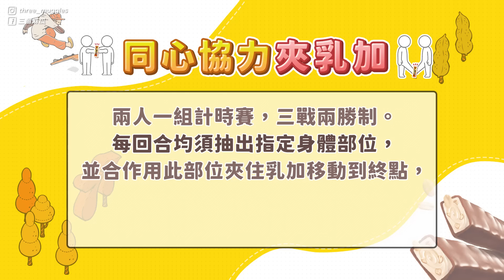大學生迎新團康大挑戰！四個讓氣氛直接嗨起來的遊戲！考驗你們的團結/體力/口條/智力！｜麻瓜團康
如果回憶從小吃到大的零食🍭
你會對哪個特別有印象呢？

不管是零食盤、中元拜拜的桌上還是過年的時候你總是能看到它的身影✨
沒錯！就是我們的「77乳加」啦！

這次除了我們熟悉的越嚼越香
嚼到好舒壓好療癒的經典口味👍
沒想到還有兩種沒發現過的超好吃的口味！

70%極濃黑巧乳加🍫
使用迦納可可黑巧克力
搭配可可風味牛軋+嚴選在地花生
苦味和甜味的混搭讓口味更上了一個層次
給你濃濃巧克力味～非常適合平常不喜歡太甜的人

綜合堅果乳加🥜
裡面就是堅果大集合！有超多堅果，包括花生、杏仁、腰果、核桃及蔓越莓乾
本來以為是走個養身路線的零食，結果沒想到驚為天人！多了一些豐富堅果類的香氣✨

這次77乳加除了帶來好吃的全新口味，還帶來有趣的大學迎新應援活動🤩
剛上大學不知道怎麼炒熱氣氛嗎！77乳加迎新應援遊戲馬上讓場子熱起來

🎉77乳加迎新應援🎉

即日起至2023/9/24 23:59止，分享你們邊吃邊玩77乳加迎新遊戲的過程並拍攝成IG Reels影片，並公開&上傳至自己的IG！@77_tw、加上 77乳加迎新應援，即可獲得參賽資格🎫

至於遊戲怎麼玩～可以參考77官方貼文
也歡迎發揮你的創意自創乳加遊戲喔！

Reels 影片讚數最高的前三名參賽者，其代表校系即可獲得 $7777 贊助金、 77乳加產品贊助🍫
若入選前三名的影片中，包含自創乳加遊戲，則除上述獎勵外，再加碼贊助兩盒77乳加🥳

❗️注意事項❗️
1️⃣帳號須設定為公開哦，不然會找不到你，就看不到你精彩的影片囉

2️⃣同一校所之同一校系可重複參賽，但僅限得獎一次，與其當敵人不如大家一起揪一團一起拍！

3️⃣人氣投票評比上，如出現惡意假帳號灌票行為，視同棄權，所以網軍的錢就給他省下來吧（？）

還在等什麼！
趕快揪朋友一起賺迎新應援金🤑